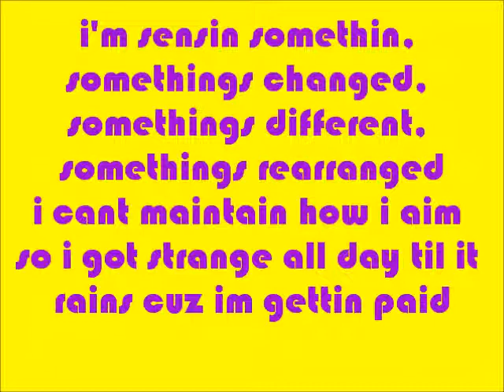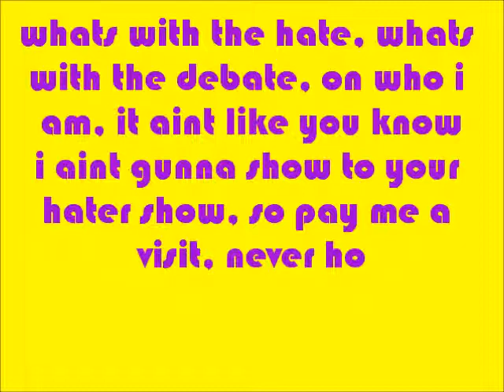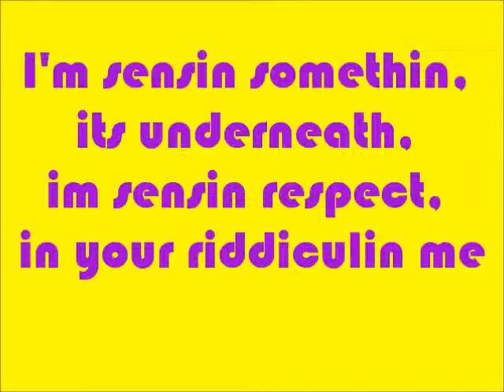BNEST - Ridiculing Me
Album: Who Aint Experienced (2013)

Tracklist:
1. WAE (Intro)
2. Becuz U Here
3. Ridiculing Me
4. Nevar Thinkin
5. Paint Brush
6. Sleepin Awake
7. My Way
8. Centipede
9. Mind Blox
10. Dont Exist
11. Sukka B
12. Sunglasses On
13. Harlem Shake (feat. Trea Monroe)
14. CSMODT
15. As I Close